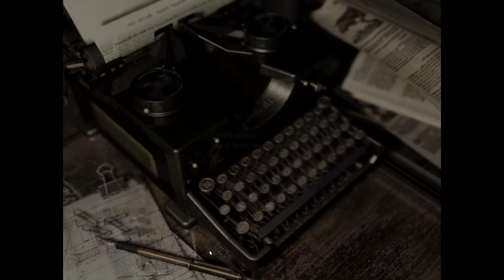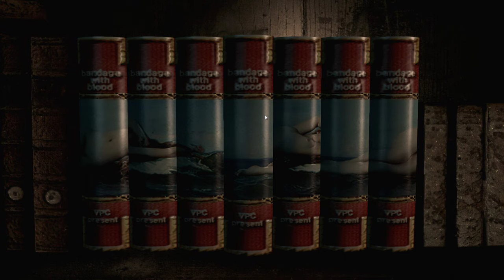Resident Evil 1 HD Remaster Chris Part 2 Residence Walkthrough Longplay